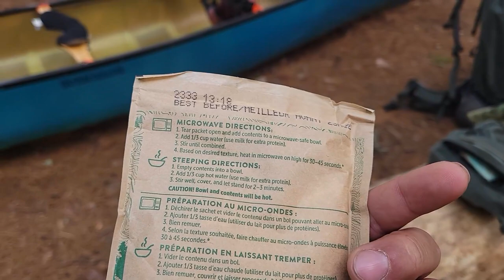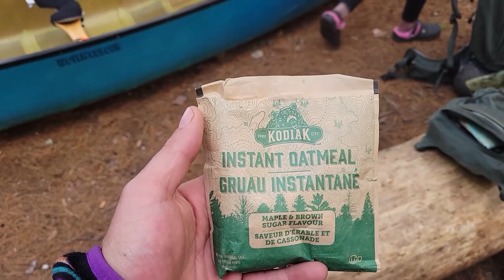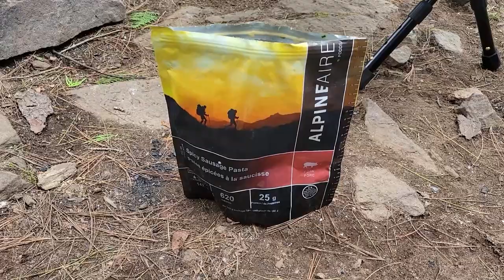Algonquin Park Canoe Trip - Cedar Lake - Madawaska River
My wife and I have an outrageous adventure in Algonquin Park!